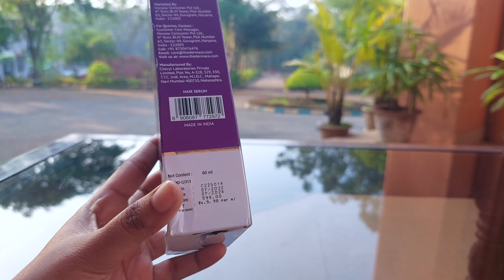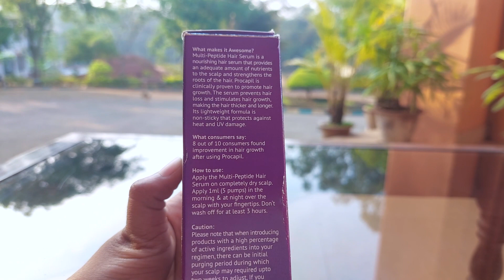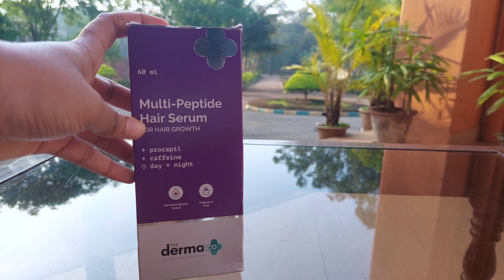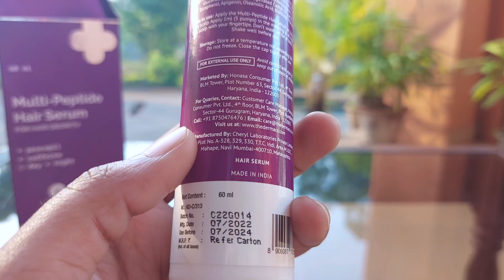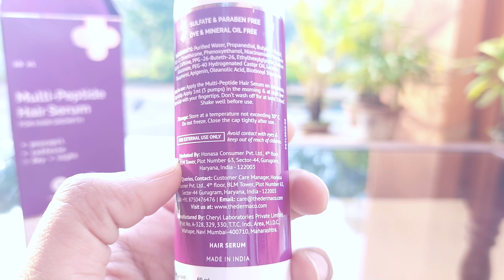Hair growth serum( Derma co multi peptide hair serum) info @ Beauty Mark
Multi peptide hair serum strengthen the hair follicle and improves the scalp environment, which supports new hair growth
usage- 1ml per use, day + night, only on dry scalp, Don't wash off for 3 hours. Patch test before use,

Disclamier:
All information provided by beauty mark channel is for education purpose only. No informaation is to be taken as personal, health or medical advice.